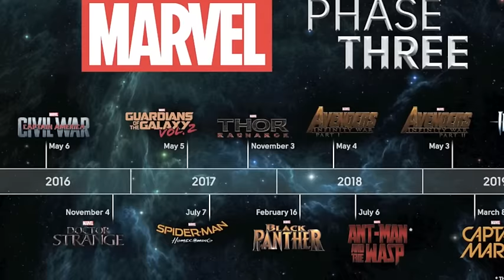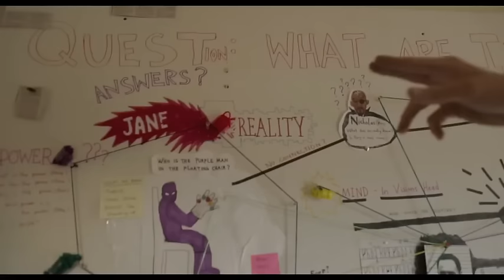Thanos in Thor Ragnarok?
For video updates follow on Twitter: @KindaCulty